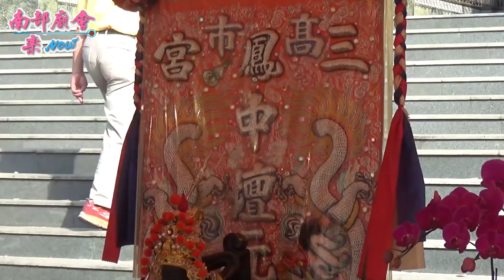9／29(日) 【中壇元帥進香潮】高市三鳳宮